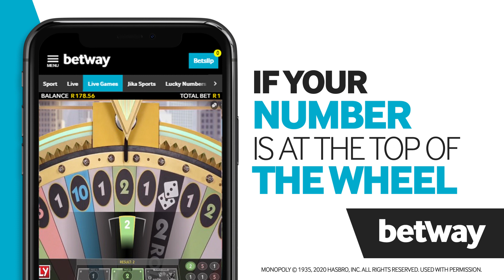Betway How To Guide: Bet On Monopoly Live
Not only does Betway offer 1000s of thrilling fixtures to bet on, we also offer a set of exciting, live-draw games, called betgames, which give you the chance to win big by placing a small bet. Bets start from as little as R1 and can be placed on several different outcomes with a wide range of odds.